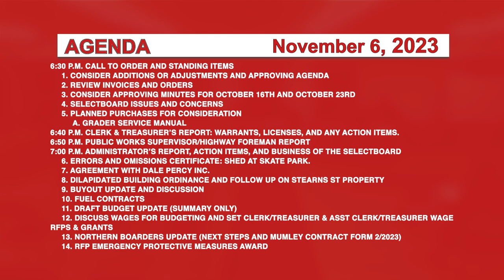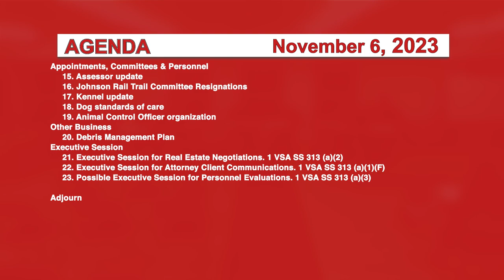Johnson Selectboard 11/6/23